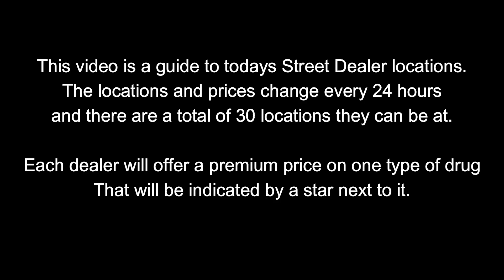GTA Street Dealers Location For Mar 24th 2024 | GTA 5 Online | Drug Wars DLC